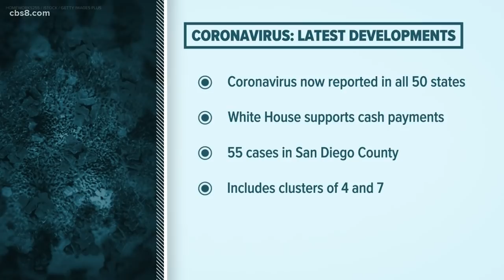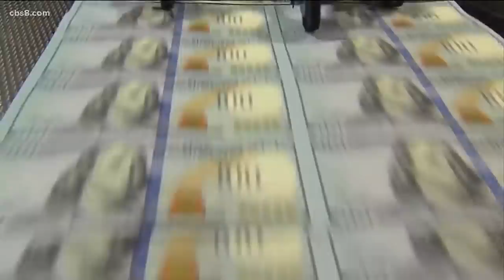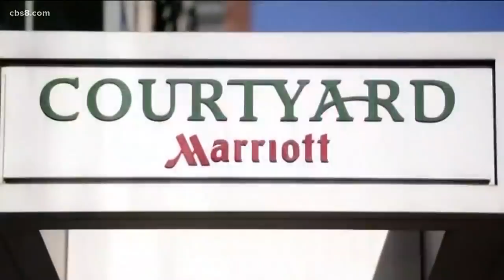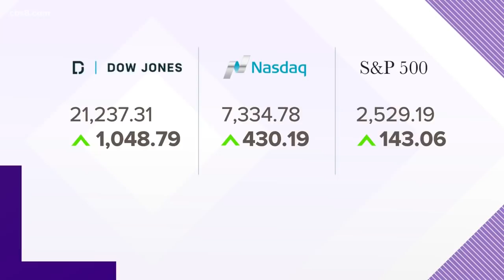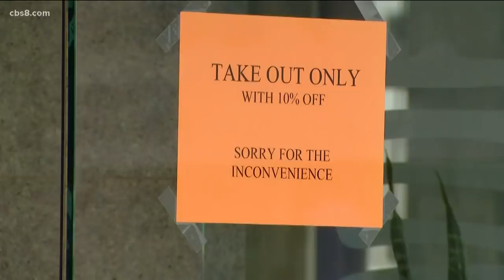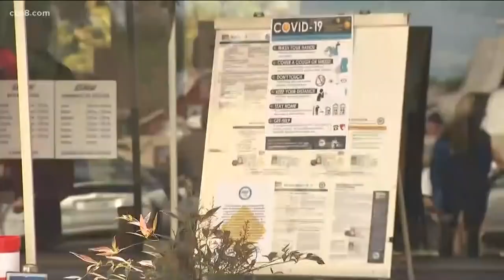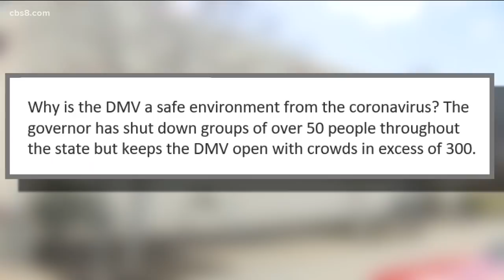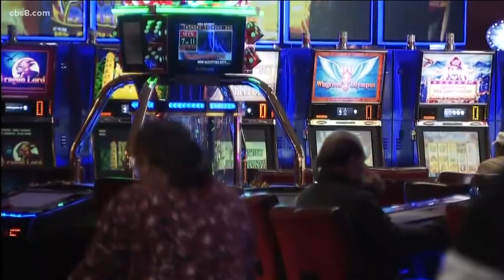San Diego coronavirus update March 17, 2020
The San Diego City Council has declared a 30-day public emergency and placed a moratorium on all evictions stemming from the impacts of COVID- 19.